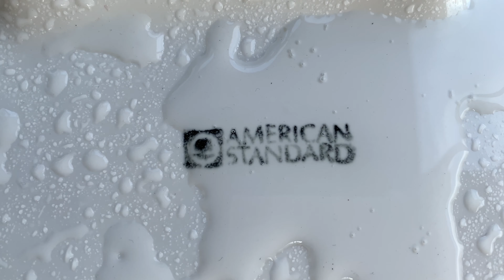Kohler Kingston vs American Standard Afwall Bucket Flush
I made this video to show the differences in how these toilets siphon. I will also compare them on flushometer when I get my setup back together. The difference in the ways these gurgle is because the Afwall has a concealed siphon jet behind the mouth of the trapway instead of a visible one like on the Kingston. That hidden siphon jet lets air into the trapway when the water level gets  low enough, causing the siphon to break a bit early. On the Kinston, the siphon doesn't break until the water gets down to the mouth of the trapway.

This was recorded with my iPhone XS Max